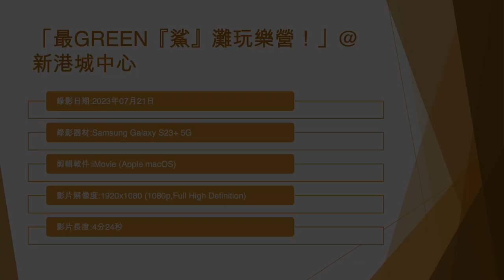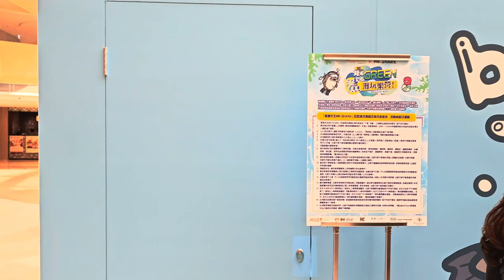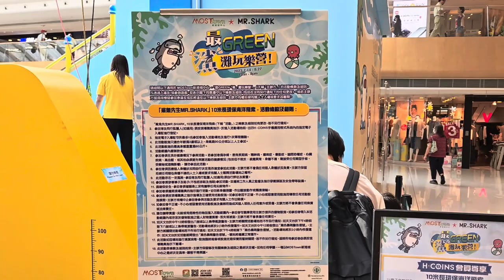「最GREEN『鯊』灘玩樂營！」@新港城中心 - 2023年07月21日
錄影日期:2023年07月21日
錄影器材:Samsung Galaxy S23+ 5G
剪輯軟件:iMovie (Apple macOS)
影片解像度:1920x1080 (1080p,Full High Definition)
影片長度:4分24秒